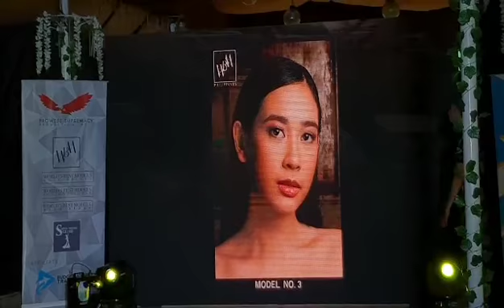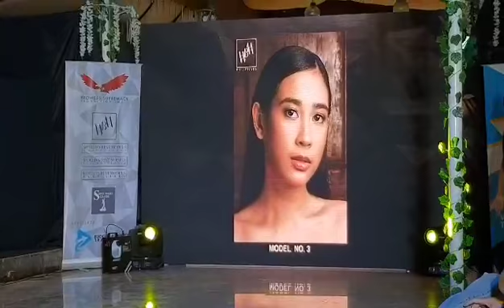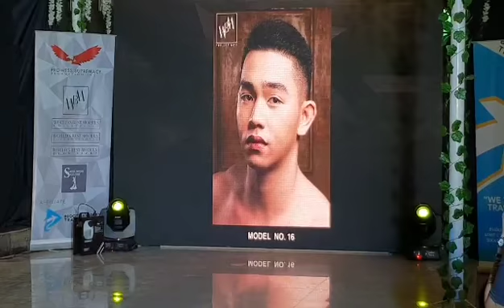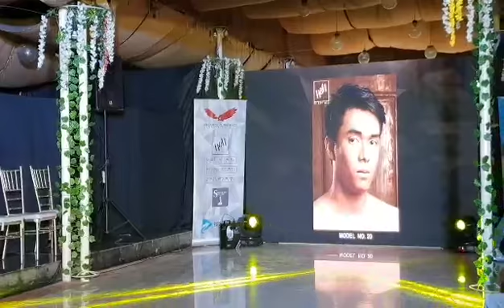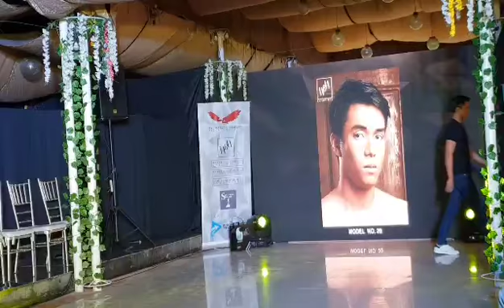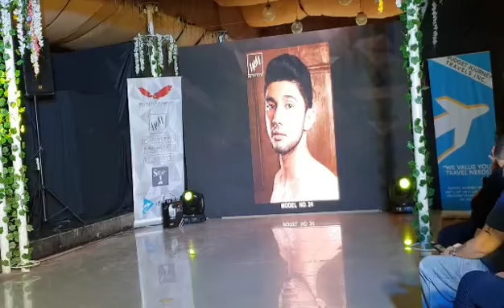WORLD'S BEST MODELS PHILIPPINES